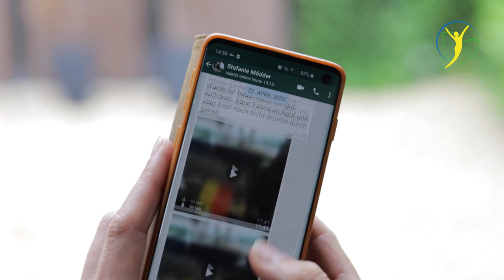Wallach Franz verweigert sich mit bocken und steigen - Pferdecheck soll Ursachen aufdecken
Der feine Franz. Das Reiterpaar ist seit zwei Jahren stolzer Besitzer von dem siebenjähirgen hübschen Wallach. Doch seit ein paar Wochen will das reiten nicht mehr so recht klappen. Franz beginnt sich zu verweigern, in dem er anfängt zu bocken, aus zu schlagen und sogar zu steigen. Der Pferdecheck bei Ariane Telgen soll Aufschluss über mögliche Ursachen bringen.

▬ Kanalmitglied werden ▬▬▬▬▬▬▬▬▬
und exklusive Vorteile erhalten. Vorpremieren sehen, UNCUT Videos uvm.

▬ Kontakt aufnehmen  ▬▬▬▬▬▬▬▬▬▬

Für Behandlungsanfragen oder Unterstützung über über unsere Onlinehilfe nutzen Sie bitte das Anamnesformular

Die Beantwortung Ihre Anfragen erfolgt in der Regel innerhalb einer Woche.

Ihre Ariane Telgen

▬ FAN- & Geschenkartikelshop ▬▬▬▬▬▬

Auf Hof Eicheneck füttern wir frischen Quetschhafer und unbegrenzt Heu. Jeder Haferportion fügen wir in der Regel 300g – 500g von diesem Müsli oder für ältere Pferde hinzu.

▬ Social Media  ▬▬▬▬▬▬▬▬▬▬▬▬▬

▬ Rechtliche Hinweise ▬▬▬▬▬▬▬▬▬▬▬▬